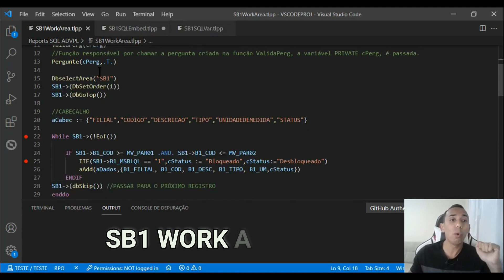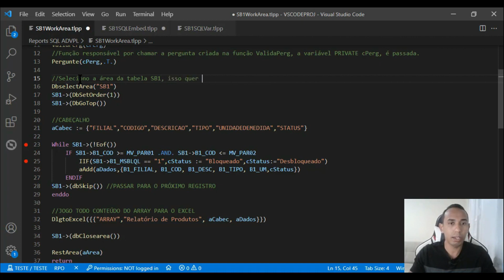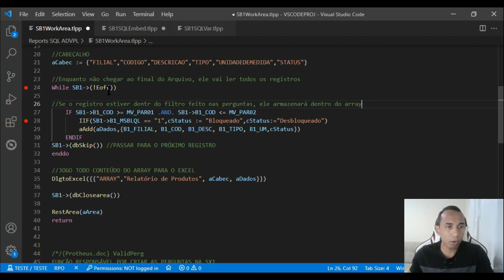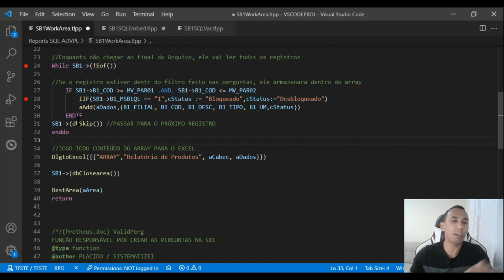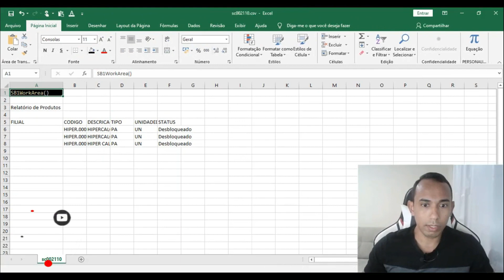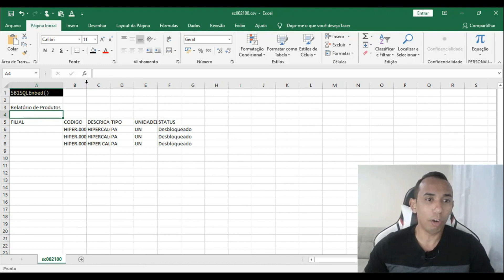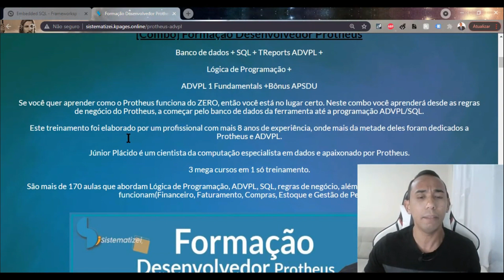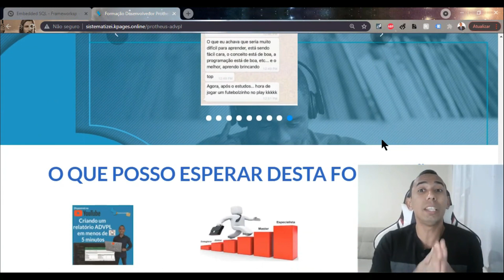Extraindo Dados do Protheus via ADVPL PARTE 3| TOTVS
🔴Está precisando de CONSULTORIA TOTVS PROTHEUS?
Nós podemos te ajudar, deixe seu contato aqui que falaremos contigo👇🏼👇🏼👇🏼

🔴Gostou do 4XML? Solicite uma demonstração